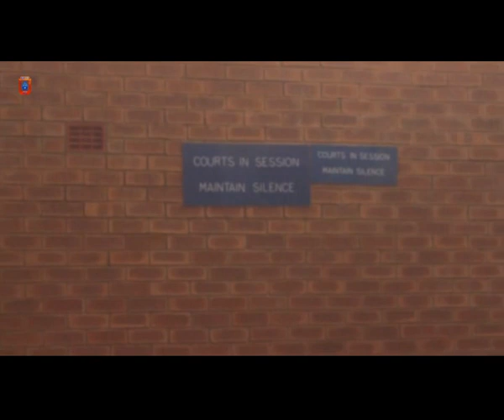Journalists Bared From Covering Atlas Mara Theft Case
Lusaka Chief residents Magistrate Lameck Mwale has reserved the December 4th ruling 2020, on whether the court will proceed to hear the matter in camera or not in a case in which four Ugandan and two Zambians are accused of stealing k14 million from Atlas Mara.
The accused who are charged with 84 counts after the state amended the charge sheet, have pleaded not guilty to only 24 counts before court this morning.
When the matter came up before the court on Wednesday afternoon the state applied that no media be allowed to cover the case has it boards on the security safety of the bank looking at the evidence which be produced before court.
The accused in this matter are Patrick Kafula, 38 of Uganda, Austin Daka, 30 a
Zambian, Vincent Sempejji, a hotelian of Uganda, Silvester Apuli, 43
of Uganda, Rashikyagulanya Ugandan and Makosana Ndolo, a Zambian aged 44.